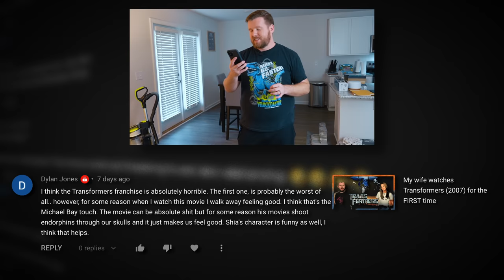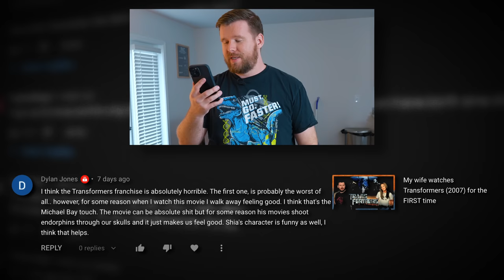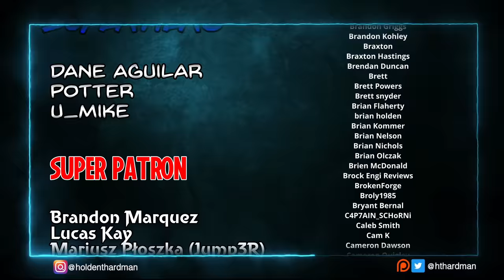My wife watches Transformers: Revenge of the Fallen for the FIRST time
*Reupload* YouTube age restricted the original upload as 18+ and denied my appeal. Sorry for the inconvenience, I know that can be annoying.

Today I'm showing my wife Transformers: Revenge of the Fallen for the FIRST time!

4960 Hwy 90
PMB 144